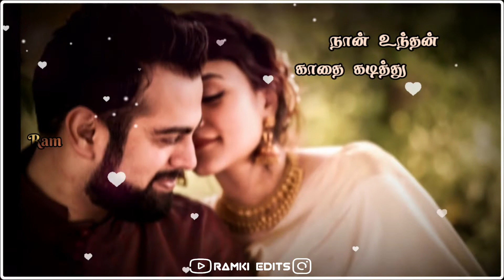Chanakya Chanakya❤Tamil Love Whatsapp Status Video🎵🎵🎵